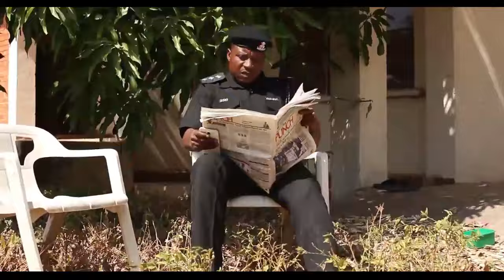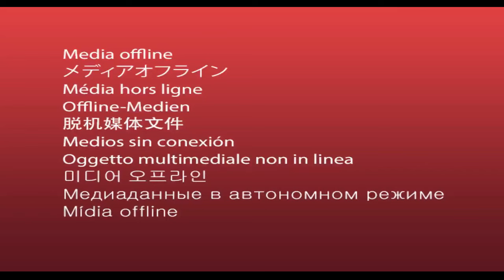ba za a iya kwatanta fim ɗin Adam A Zango da kowane fim ɗin ba - Hausa Movies 2020| Hausa Films 2020